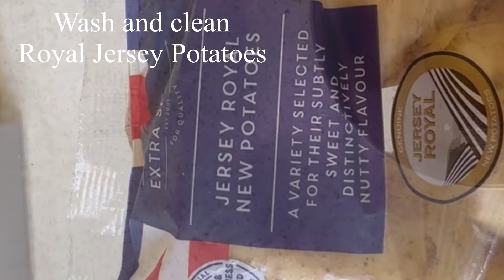Quick and Easy Pork Chops with Smashed Potatoes Recipe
YThis recipe for Pork Chops in the instant pot was so quick and easy to make the whole dish cost under £5 and the smashed potatoes just made this whole dish so tasty I really hope you give this recipe a go , please don’t forget to share, like and subscribe.

Ingredients
Pork chops
2 Onions roughly sliced
Jersey Royal potatoes skin on  (or and smaller potatoes)
2 Teaspoons of Garlic granules or fresh chopped garlic
1 Cup of Chicken stock
Oil for Sauté
2 Tablespoons of Worcestershire sauce

Method
Rinse the pork chops under cold running water.
Make cuts into the fat as this will prevent them from shrinking
Wash and clean Jersey Royal potatoes
Or any other medium size potatoes keep the skin on the potatoes
Boil the potatoes in salted water until tender and cooked throughout
In your instant pot add 1 Tablespoon of oil of choice
Set to Sauté mode
Add the Pork Chops and sauté until both sides are golden and cooked throughout
Remove when Chops are cooked and set aside
Roughly chop 2 onions
And fry in the same oil used for the chops
Add Garlic granules or fresh garlic and continue to Sauté
Add 1 Cup of Chicken stock
Add 2 Tablespoons of Worcestershire sauce
Add the pork chops back into the gravy thicken with cornflour slurry if needed
When potatoes have cooled  dry with paper towel
Using a fork or Potato masher smash the potatoes
Brush the smashed potatoes with oil and garlic powder
You can also sprinkle with Parmigiana cheese
Place in a preheated oven  200c bake for 15 to 20 mins or until crispy and golden
Serve with veg of choice I used Portobello mushrooms